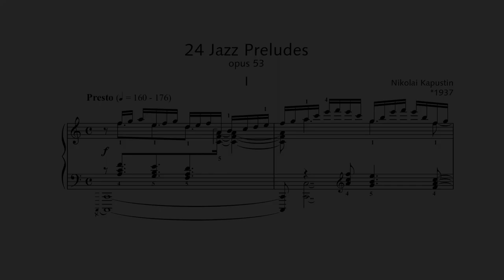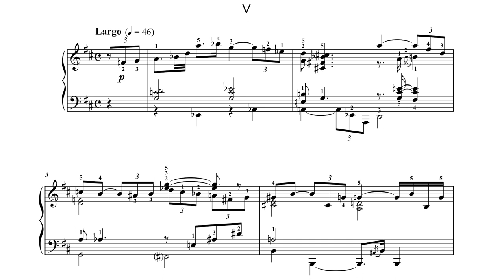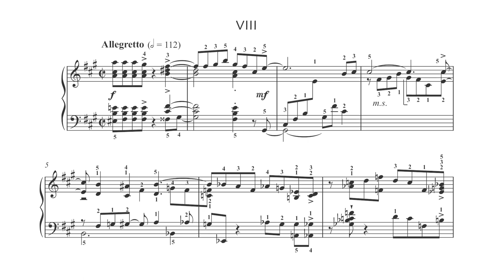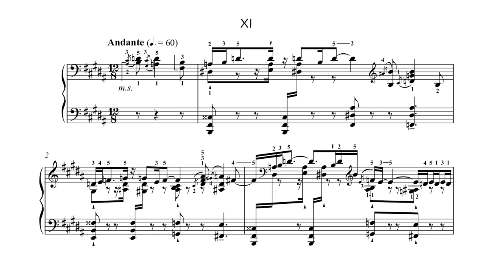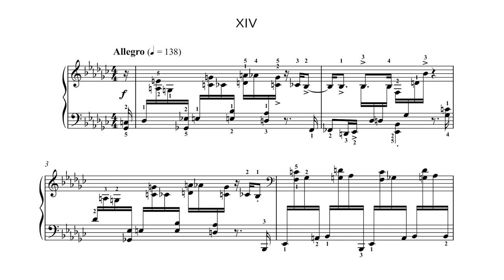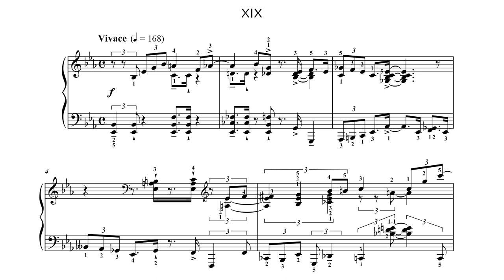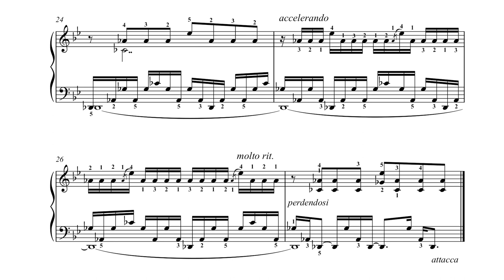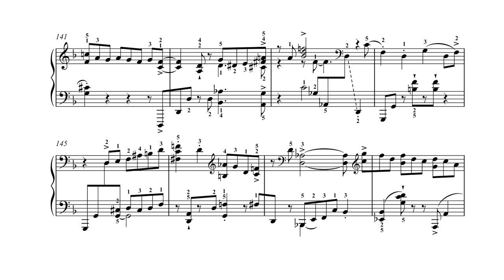Nikolai Kapustin - 24 Preludes in Jazz Style, Op. 53 (1988) [Score-Video]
Nikolai Kapustin - 24 Preludes in Jazz Style, Op. 53 (1988)

00:00 - I. Presto
01:39 - II. Allegro
03:28 - III. Larghetto
05:01 - IV. Allegretto
06:20 - V. Largo
08:08 - VI. Animato
09:47 - VII. Moderato
11:13 - VIII. Allegretto
12:36 - IX. Lento
15:13 - X. Allegro
16:56 - XI. Andante
18:57 - XII. Allegretto
20:45 - XIII. Allegretto
23:17 - XIV. Allegro
24:25 - XV. Moderato
26:22 - XVI. Andantino
27:43 - XVII. Allegretto
29:15 - XVIII. Animato
31:11 - XIX. Vivace
32:26 - XX. Lento a piacere
34:09 - XXI. Comodo
35:25 - XXII. Animato
37:29 - XXIII. Moderato
39:19 - XXIV. Presto

Nikolai Kapustin, piano